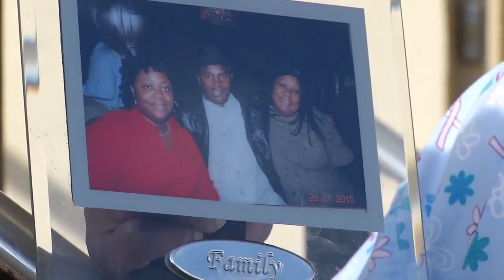Police custody deaths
Jacksonville Sheriff's Office says 37-year-old Patricia Affronti died at the hospital after she was found unresponsive in her Duval County jail cell.